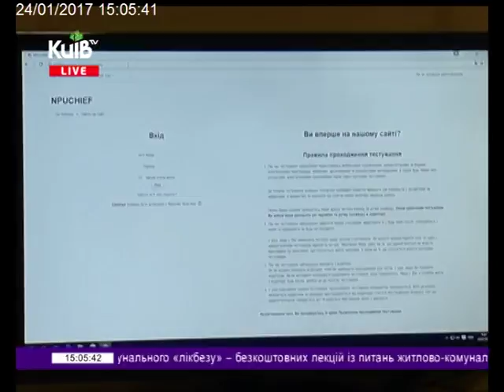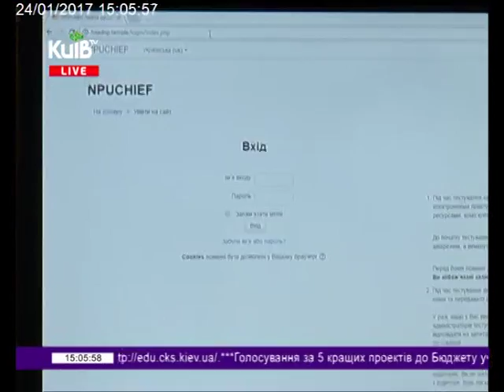24.01.17 Столичні телевізійні новини 15.00